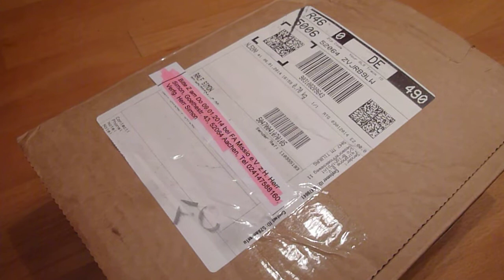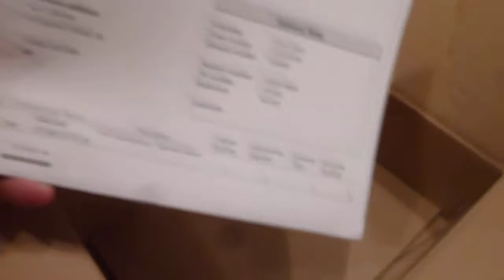Fairphone Edition 1: Unboxing (Part 1/2)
Gestern wurde es mir geliefert! Das erste aus möglichst "fairen" Rohstoffen produzierte Smartphone der Welt.